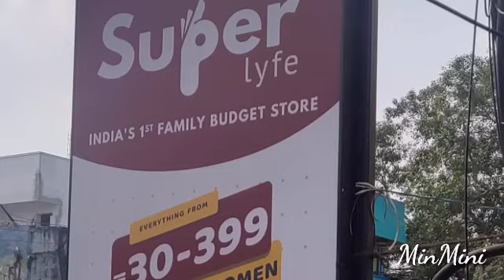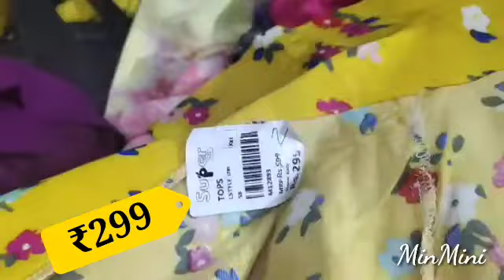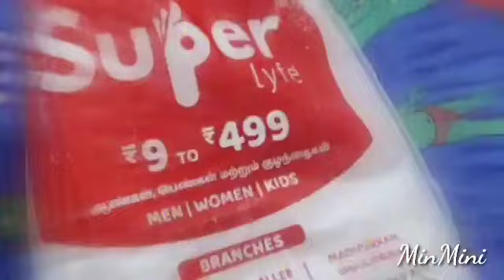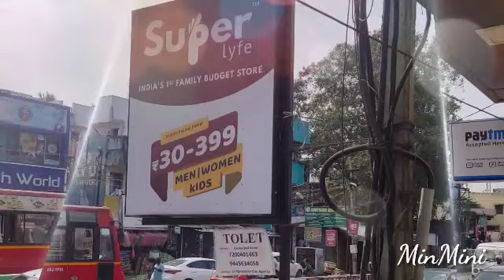Super Lfye @ Ponamallee / Rs.9/-to Rs 399/- Factory Direct Store /Cheap & Best Shop in Chennai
Hi Friends
               In this video we showed the family budget shop Superlyfe India's 1st budget friend which range from RS.9/-  to  399/-.Very Cheap and Quality dress in this store .Visit the shop and enjoy.

Shop Details:

Superlyfe Madipakkam
No:13, Sabari Salai, Senthuran Colony, Ayyappan Nagar,
Madipakkam, Chennai,
Tamil Nadu 600091

SUPER LYFE POONAMALLE
No.217, Trunk Rd, Nambi Nagar, Poonamallee, Chennai, Tamil Nadu 600056
Near Ponamallee Govt hospital

SUPER MENS AND WOMENS WEAR
14-73, Chithirai St, Chinmaya Nagar, Virugambakkam, Chennai, Tamil Nadu 600092